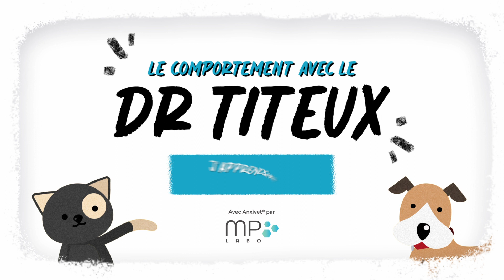MP Labo - J'apprends la propreté à mon chiot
Nous vous retrouvons aujourd'hui dans un nouveau tutoriel ! 🐶🐱

Si vous avez des questions, n'hésitez pas à les poser en commentaire 👇

Retrouvez-nous sur 👩‍💻

À bientôt 👋